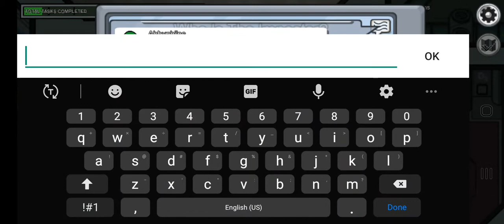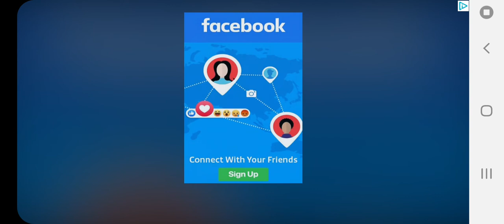I hop on the Among Us bandwagon (and do terribly)